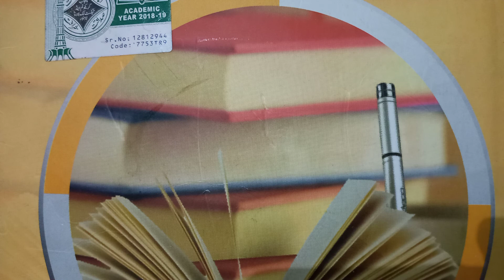My Financial Career(Full Lesson)Lecture 25, Bina Saleem